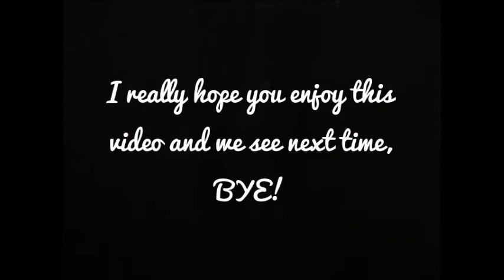"I am a panda!" - Nail tutorial | purplepolish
I used:
-Base coat - Sally Hansen 'Double Duty'
-Green polish - Essence colour&go 138 'L.O.L'
-Green, white and black acrylic paint
- Top coat - Essence studio nails 'Than better gel nails'
BYE! :)
.purplepolish